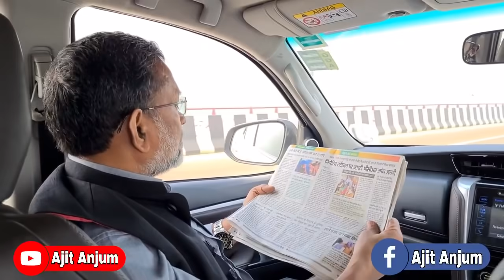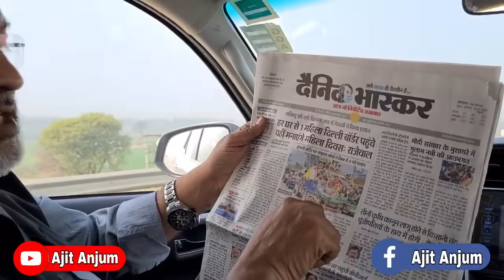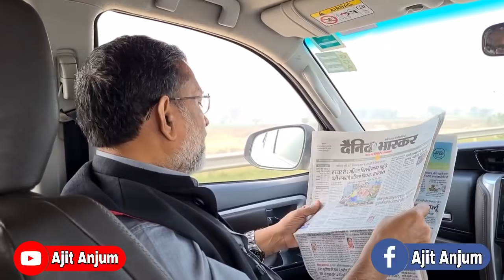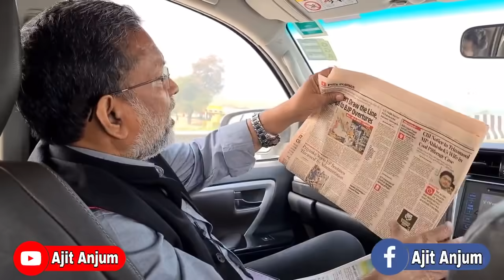Farmers Protest : बीजेपी को ऐसे झेलनी पड़ेगी किसानों की मार ? गांव -गांव फटकार ? - Ajit Anjum